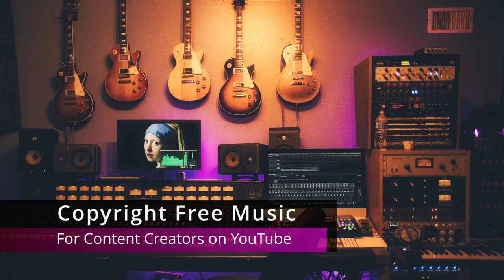Sweet as Honey Topher Mohr and Alex Elena